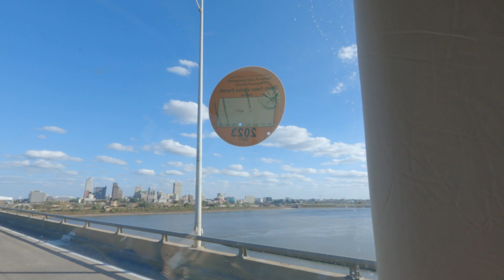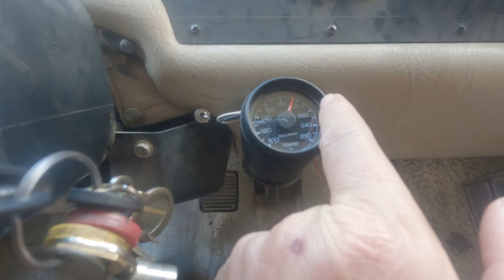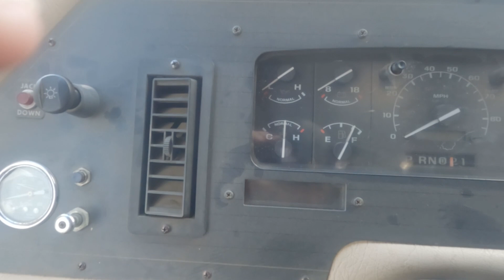Wheel scare aftermath! Made it to Tennessee!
We are Jason and Jennifer and we share our experiences as we travel the US in our full time home on wheels. Full time rv living, Boondocking, travel vlog, tiny home living, a day in the life,